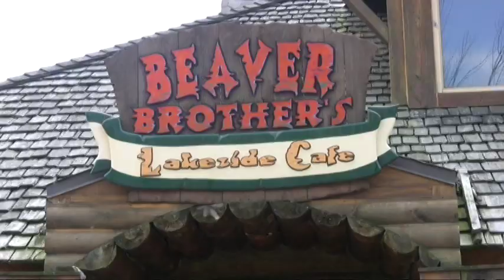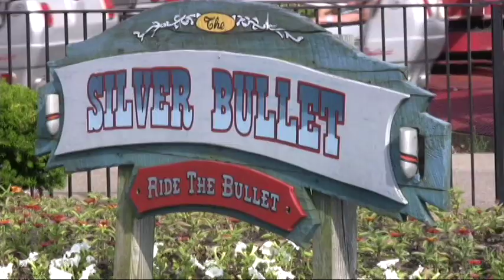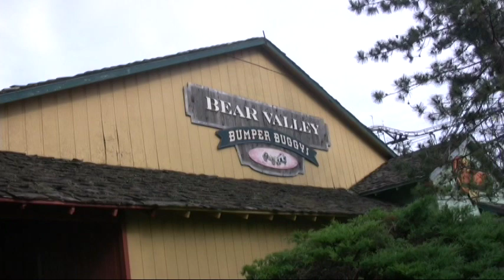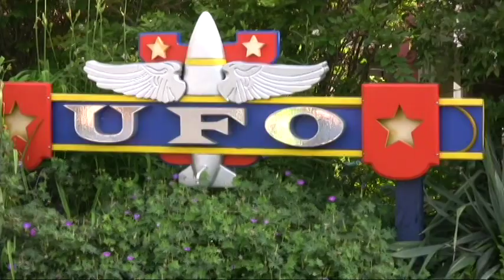This Is Darien Lake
Yet another installment of "This Is".  This time we come to you from Darien Lake.  This park has changed ownership several times in the past few years, but is on an upturn.